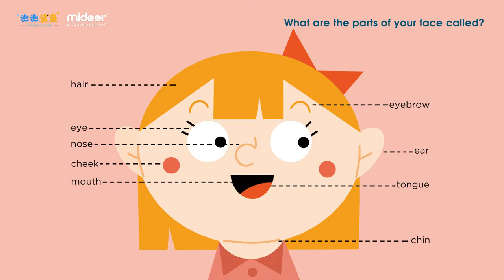Parts of the Face Song | Paopao Shark Super Fun English Learning Videos x MiDeer Toys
Paopao Shark partners with MiDeer Toys to bring their classic cognitive cards and flashcards to life! Do you know the parts of the face? Where are your eyes? Your ears? Your hair? Your nose? Let's all learn the parts of the face with Paopao Shark!

Paopao Shark English learning videos all have subtitles to help kids learn English.